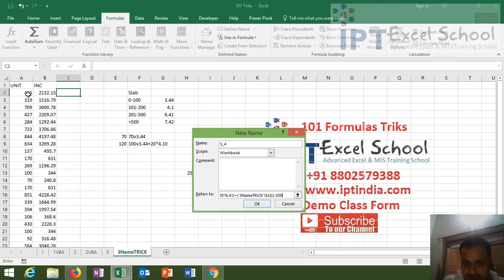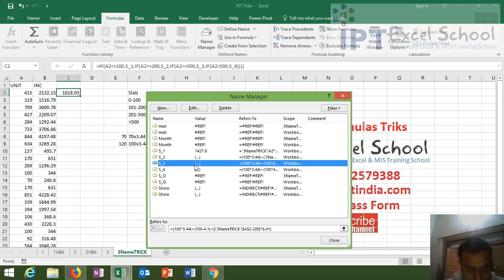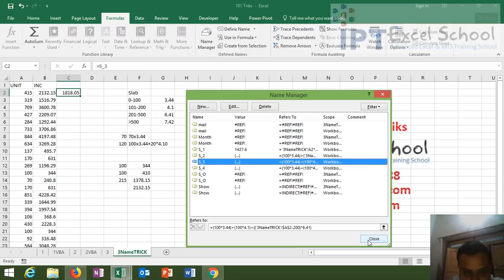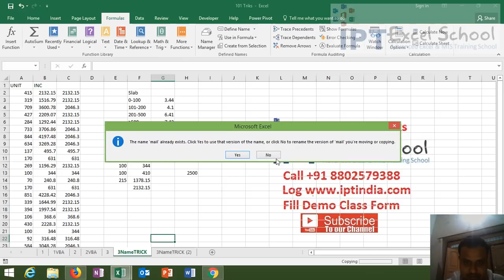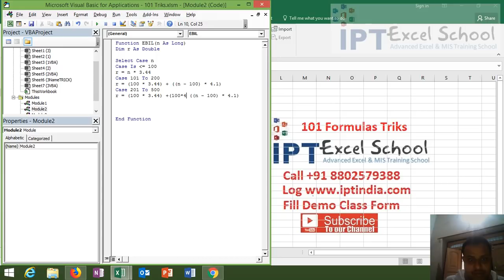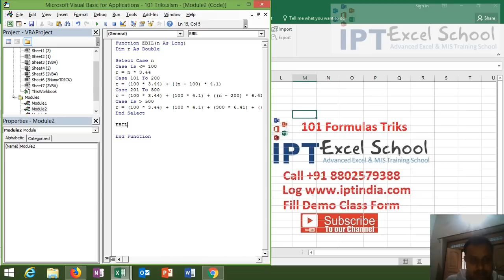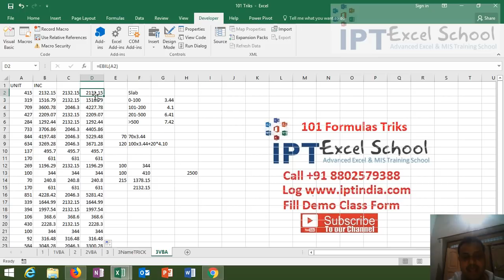Calculate Electricity Bill Calculation in Excel and VBA Function